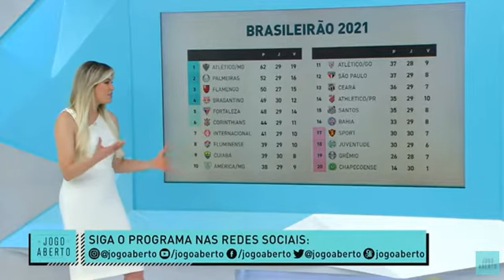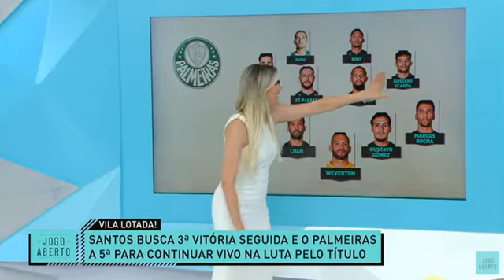Matéria completa do Jogo Aberto sobre o Gre-Nal (06/11/21)